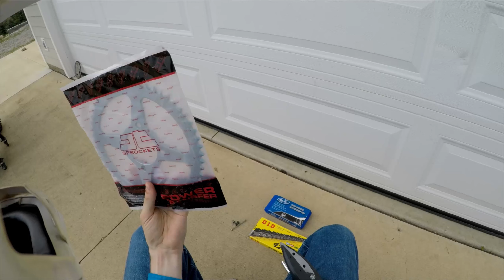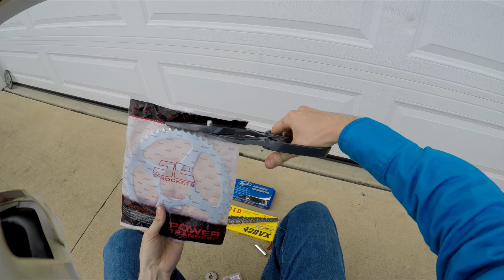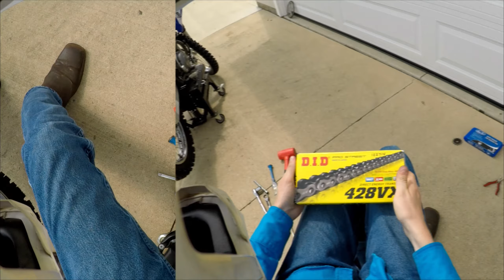Installing a DID 428VX chain on a TTR 125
Look out for more upcoming Summer Fun